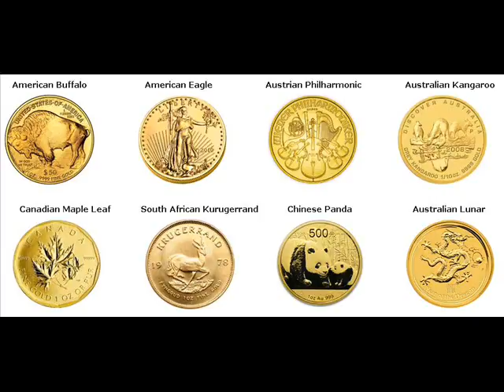Gold Coins For Sale Horseshoe Beach Dixie Florida